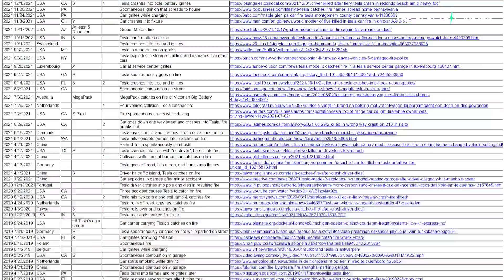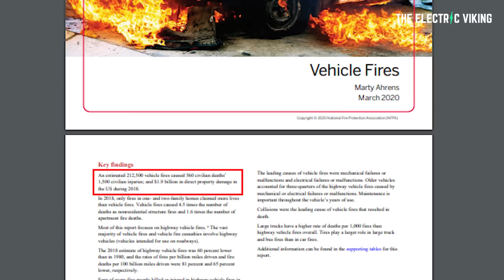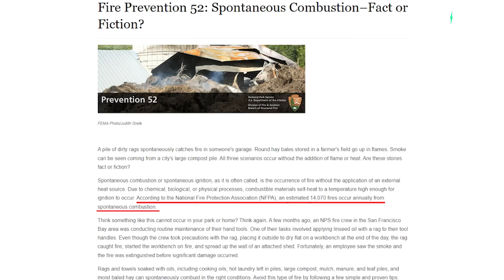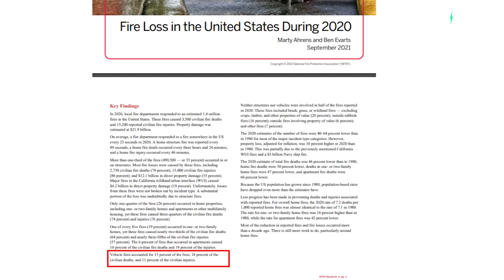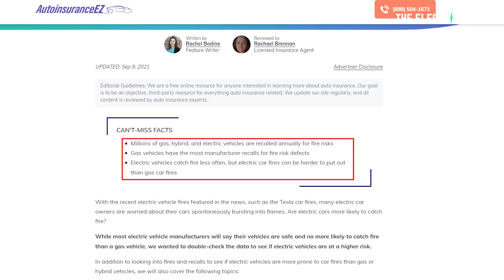How often do Tesla's ELECTRIC cars catch on FIRE?